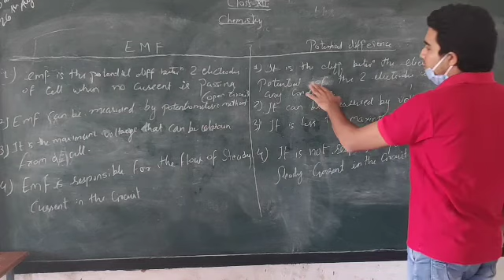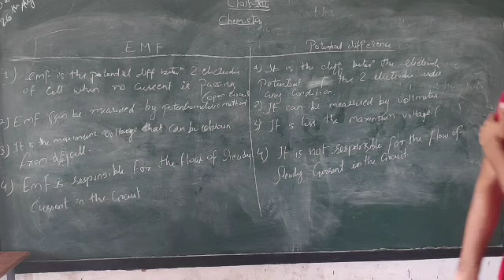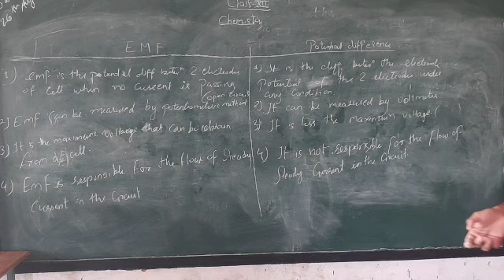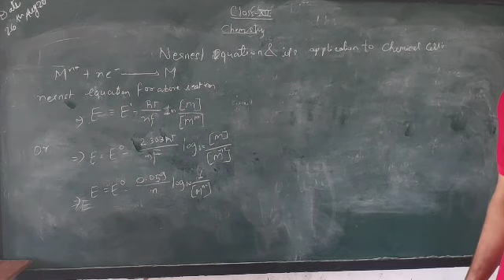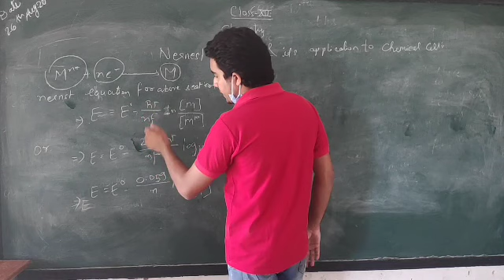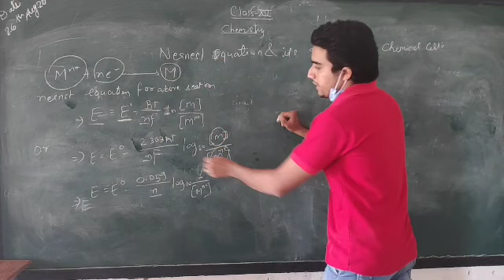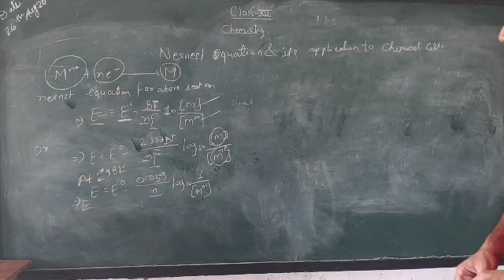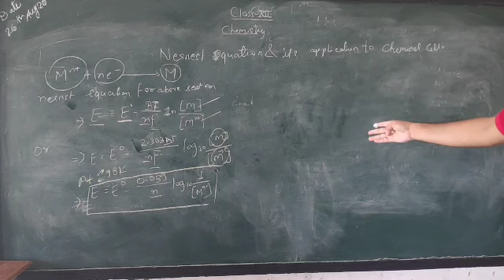Class 12th Chemistry Difference between Emf and Potential difference